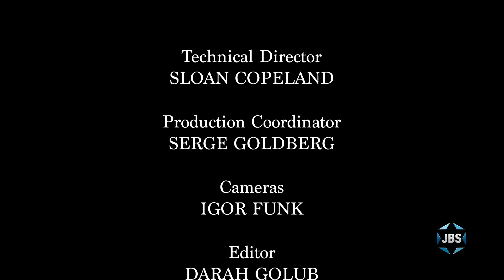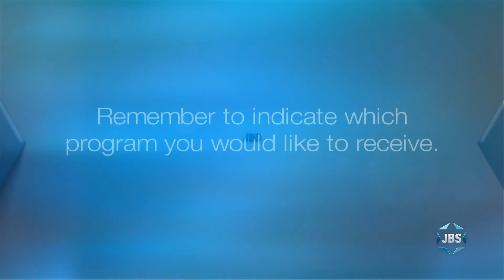Witness: Judith Altmann (Part 1)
Auschwitz & Bergen Belsen Survivor, Judith Altman talks about a happy childhood in Czechoslovakia to the nightmare on cattle cars, faced with Mengele and the extermination of her family. Part 1 of 2. On the JBS original series "Witness"

*Children's programs
*Israeli Films